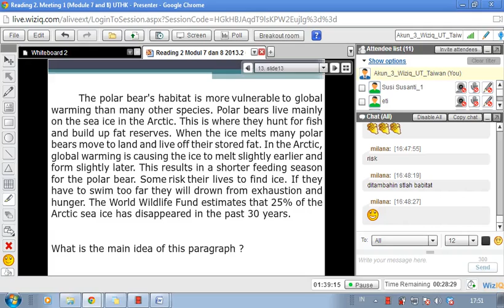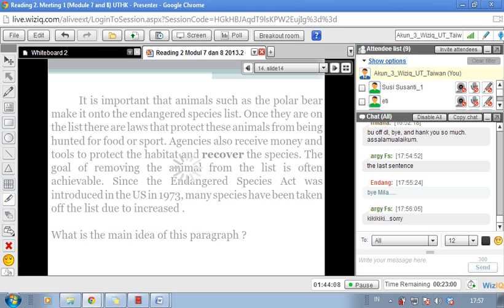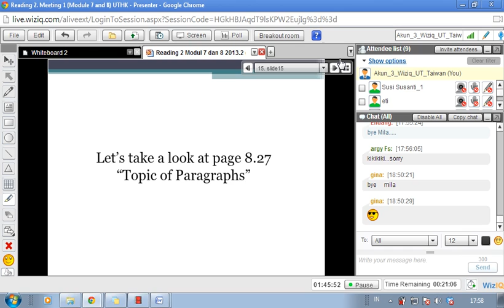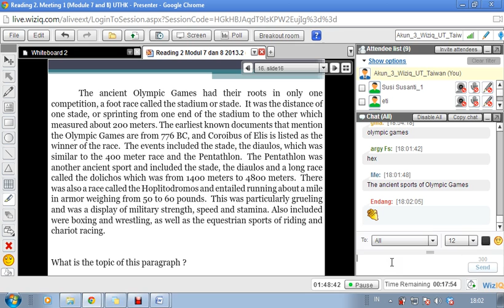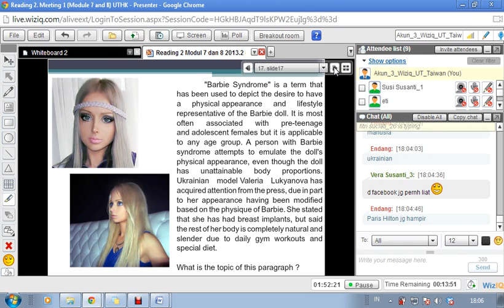Reading 2 2013 2 Meeting 1 Module 7 and 8) UTHK #7